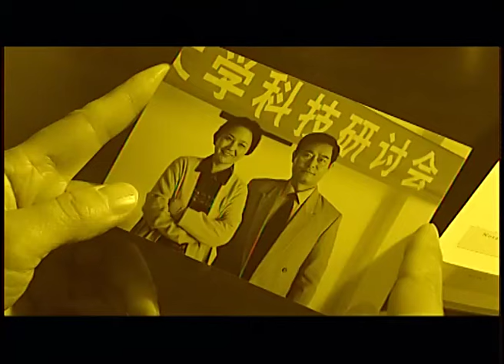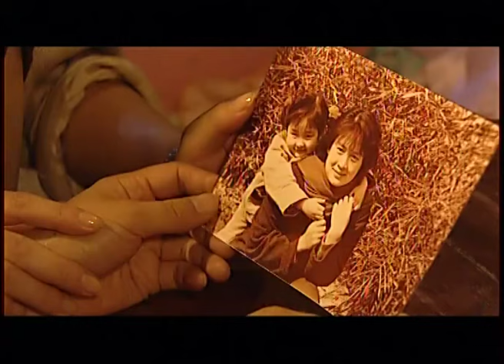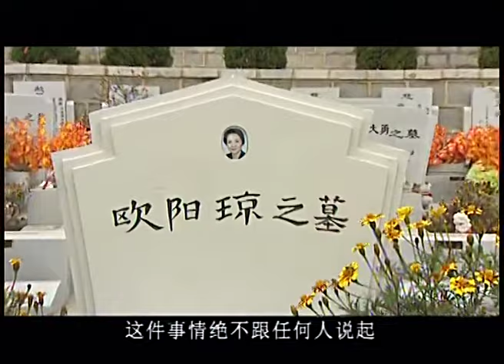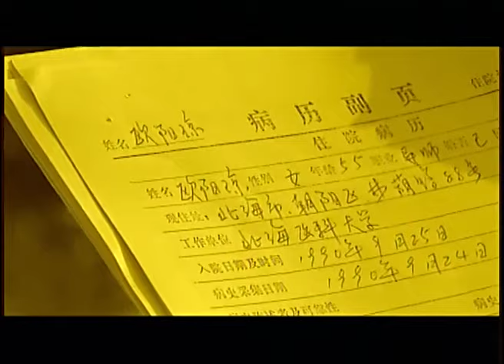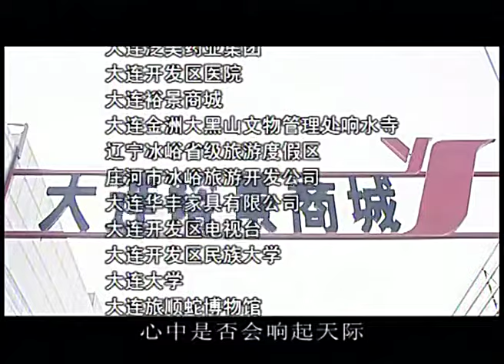《欲望的代价》 第14集 欢迎订阅China Zone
【剧情简介】故事以一个极富悬念的“死亡事件”开场，一对暗恋十八年的主人公舒文和刘思雨苦苦的追索，发现了一系列疑点，最终查明了十几年前舒母的一段不光彩的“官欲”和舒文之夫周玉轩卑鄙龌龊的“情欲”。隐藏在种种欲望的背后、并不惜一切代价要彻底将之掩埋的，还有另外一个可怜可憎的人物和另一段不被人所知的隐情。
主演：刘劲、马晓伟、薛淑杰、博弘、范艳华、徐正运、刘叶、李惠杰、刘大为